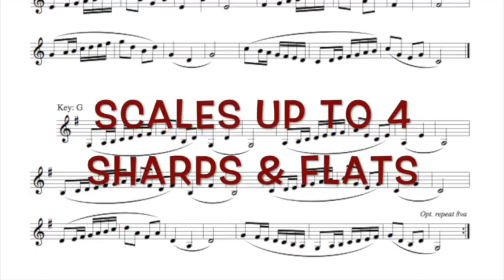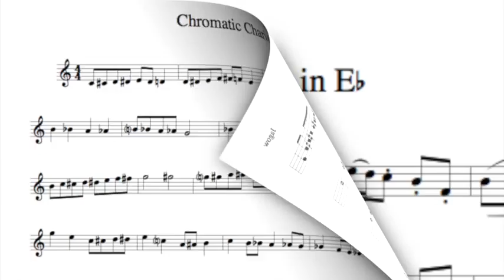CLARINET: Intermediate Studies for Developing Artists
This text covers every possible style appropriate to an intermediate book for woodwinds. It includes music from the Baroque, Classical, Romantic, and Twentieth Century eras while representing more than a dozen countries. Original compositions are included to strengthen young artist skills in developing both facility and tone. The musical collection provides a diverse selection of quality repertoire each presenting composer information, nationality, and music terminology. Includes: challenging and rewarding music in a range that explores both the high and low register · musical exercises to teach phrasing · long tone exercises · articulation patterns · variety of tempos, dynamics, time and key signatures · fun, quality music that motivates practicing and performance.